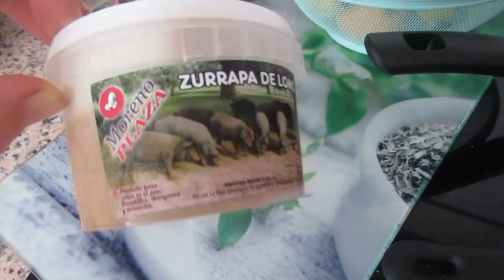Нигде не возможно скрыться. Город с высоты птичьего полета. Ношусь с закваской ИСПАНИЯ Влог